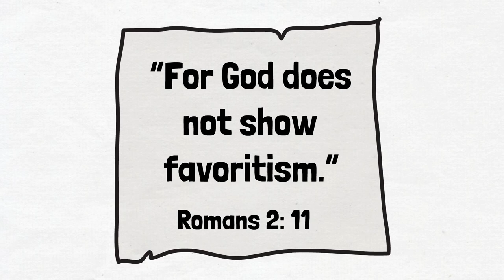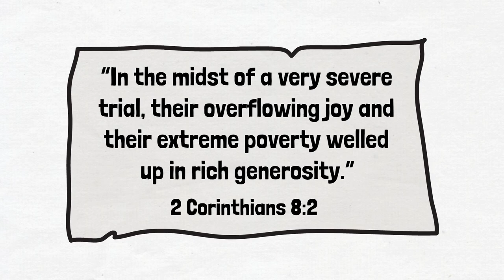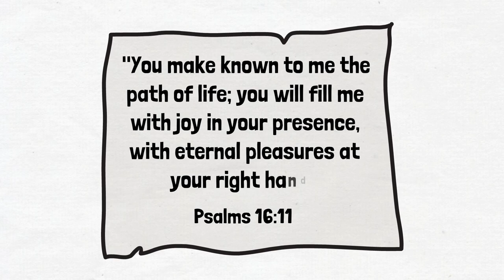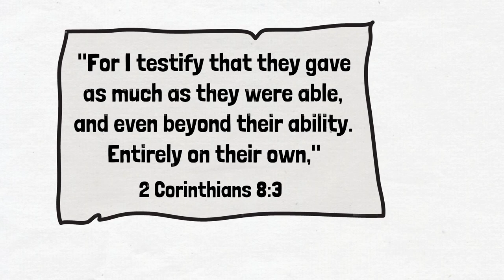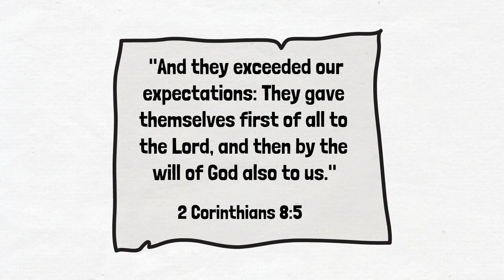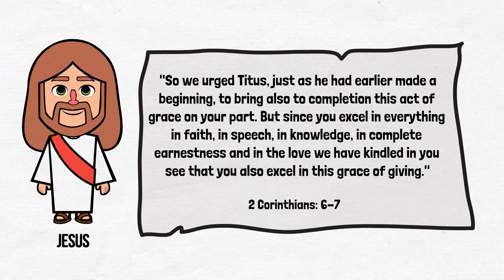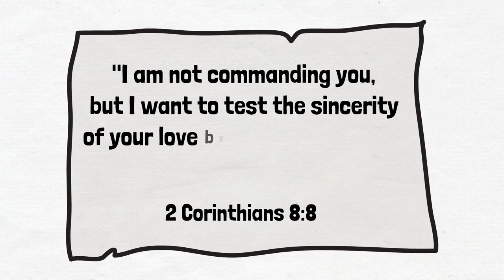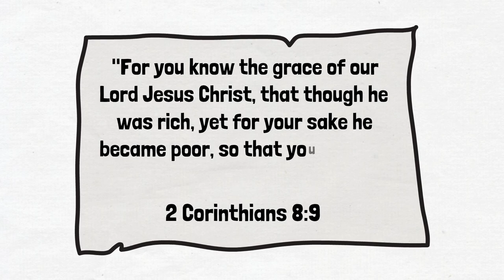FINANCIAL STEWARDSHIP EPISODE #10 | ANDREW WOMMACK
Are you ready to walk in abundance like never before? It all begins and ends with your stewardship.

Money isn’t evil like some people think; it’s simply a tool. God wants to bless you with more resources so that you can be an even greater blessing! Unlock the power of being a faithful steward of what God has given you with this life-transforming teaching, Financial Stewardship.

 / andrewwommackmin